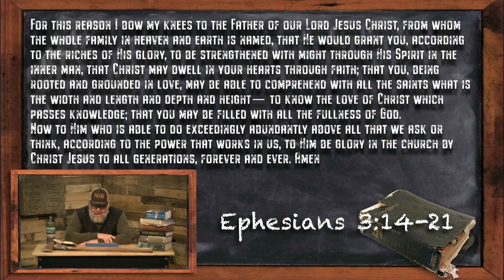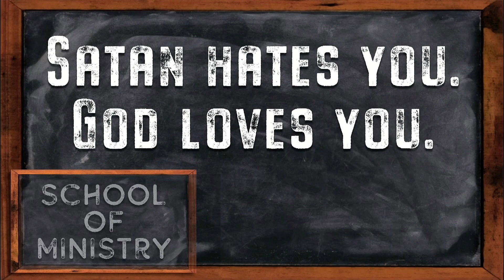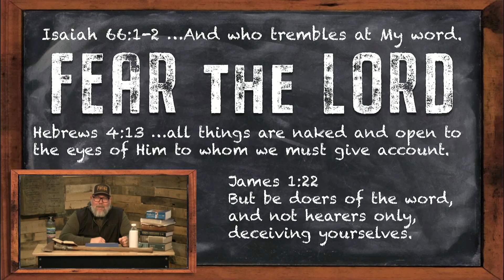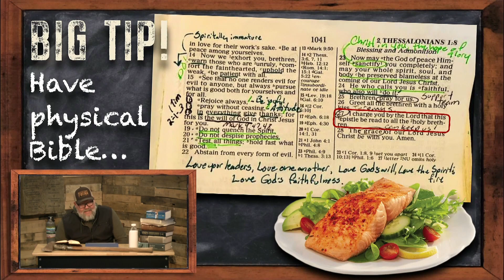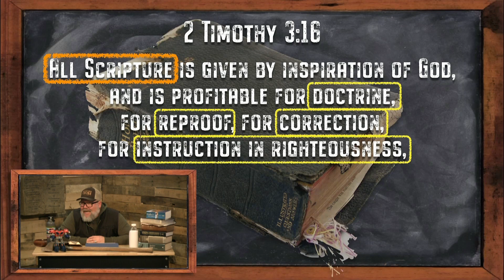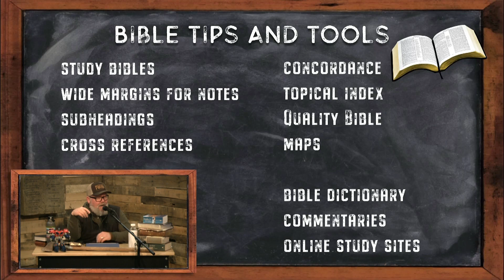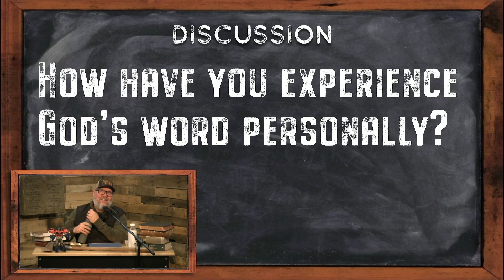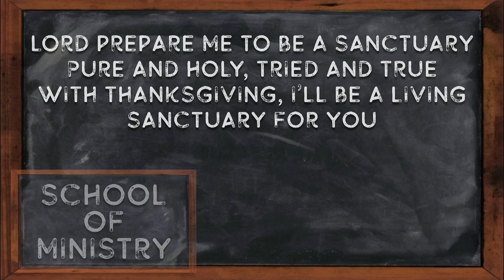School of Ministry Lesson 2: Personal Bible Study (4/11/2024)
Pastor Landon Churchill

Memory Homework:
2 Timothy 2:15
Study to shew thyself approved unto God,
a workman that needeth not to be ashamed,

Also to read all of the Prayers of Paul
Here is a link to PDF with all the scripture references:

ComeToFreedom.com